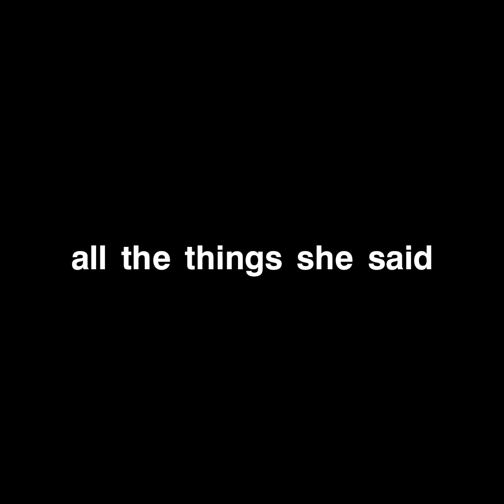All the Things She Said (but the best part is in 2:57)